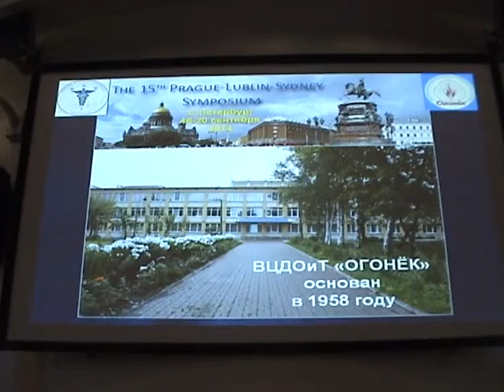M2U01477 Simposium PLS 2013.09.20